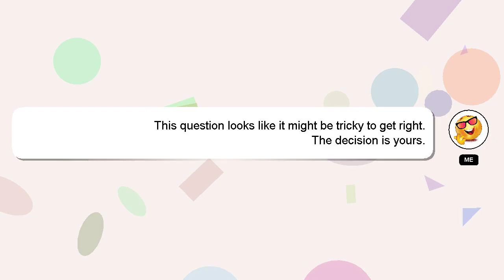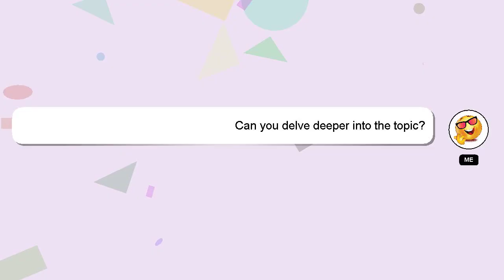How to delete resume in naukri?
A brief presentation of myself, Nice to meet you, I am Delphi. I am here to assist you in getting the answers you need. - How to delete resume in naukri?

Don't hesitate to leave a comment or start a chat if you have a more specific question. Your answer will be acknowledged and appreciated, and I will 'heart' it as a sign of gratitude.

*2 What we are experimenting :*